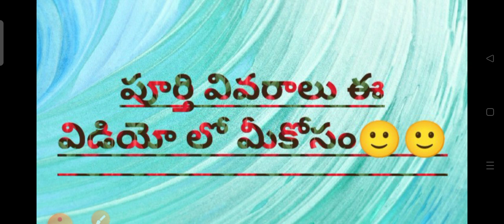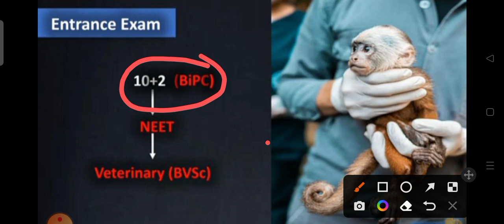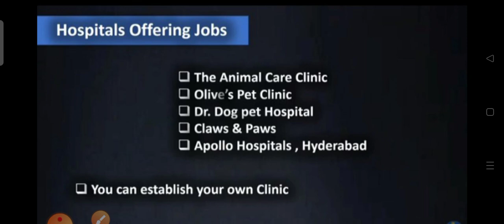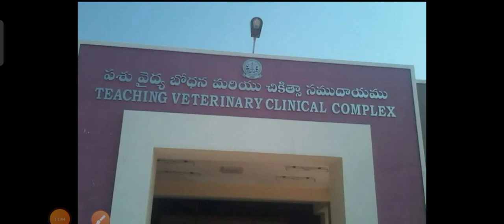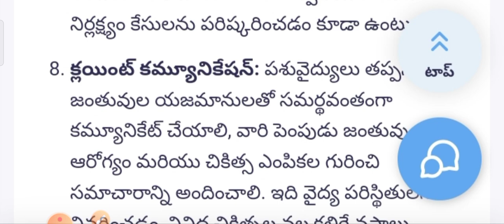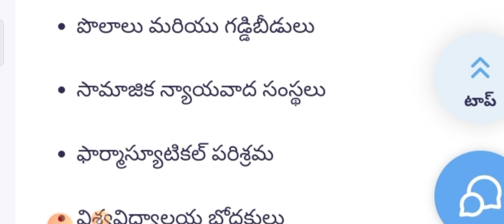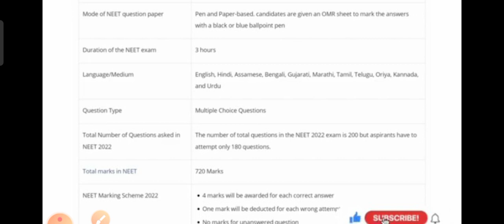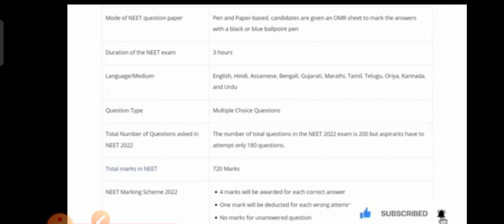వెటర్నరీ డాక్టర్ కావాలంటే అర్హతలు ఏమిటి/అవకాశాలు& బాధ్యతలు